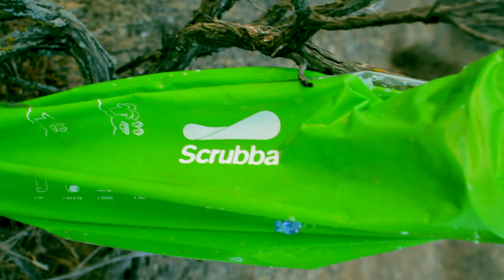The right way to carry a washing machine up a mountain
Washing machines are great, but they aren't really portable.  Take for instance a hike up a mountain.  The washing machine weighs almost as much as you do.  Even if you get it to the top, how are you going to power it?  Enter the Scrubba wash bag*, the world's first pocket-sized washing machine that you can take and use anywhere.  Requiring no electricity and featuring a flexible internal washboard, a machine quality wash can be performed in minutes.  Plus, being waterproof, it doubles as a dry bag. A must for every packing list, the Scrubba wash bag is available from thescrubba.com or thescrubba.com.au for fellow Aussies.

*Patented in Australia and New Zealand.  Patent pending in 50 international countries. Scrubba is a trade mark of Calibre8 Pty Ltd.